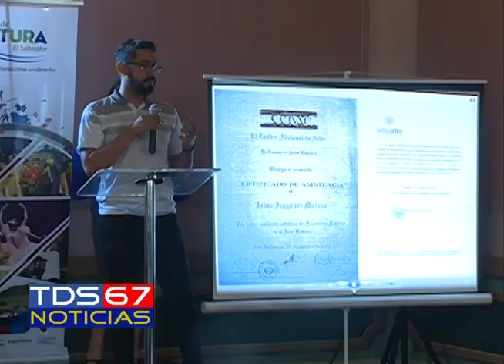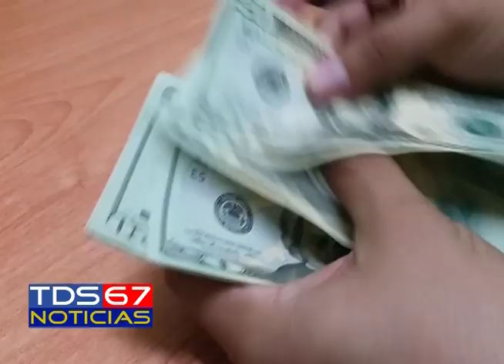TDS NOTICIAS ORTIZ BECAS FANTEL